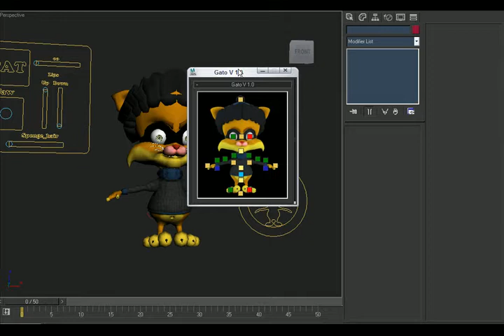Rig Cat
Rig Cat with control objects in rollout